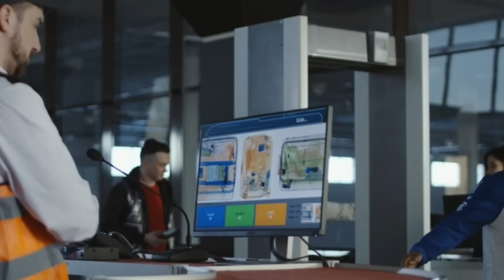Thih chilh khan thlawhna a bei ve ngei, a hlawk lo lehpek